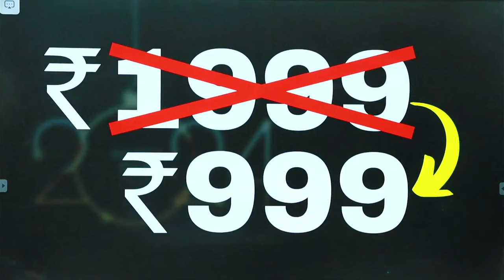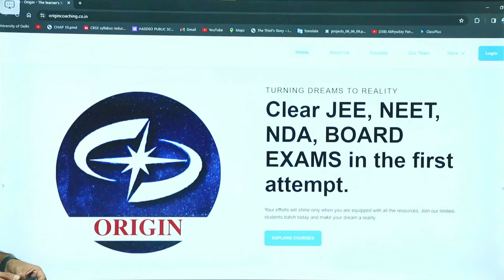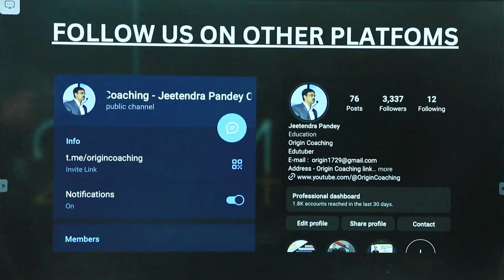NEW YEAR GIFTS 🥳🥳